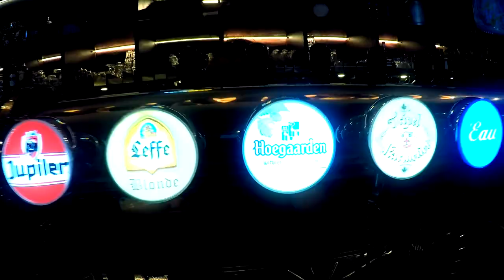Rolling Thunder Screaming Head Night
Rolling Thunder Screaming Head Night #1